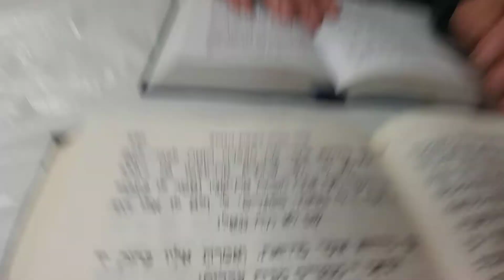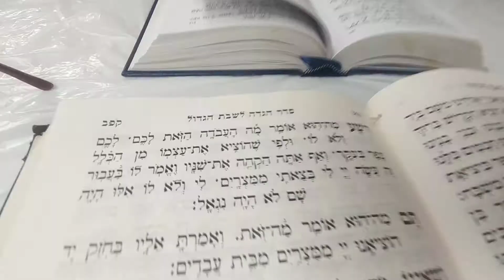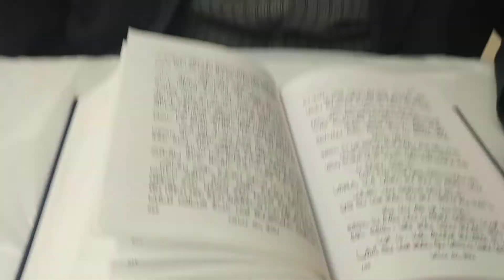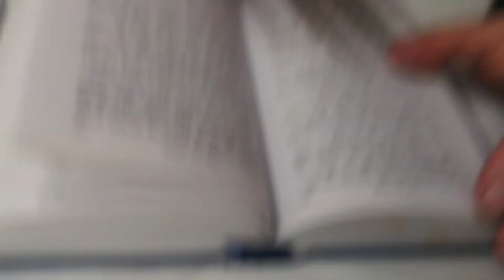הבן הרשע - פירוש חסידי לפסח עם הרב שרגא זלמנוב לגימת חסידות 5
מה באמת צריך לעשות לבן הרשע. שלוש דקות על חג הפסח.